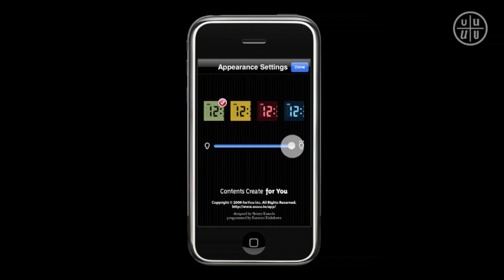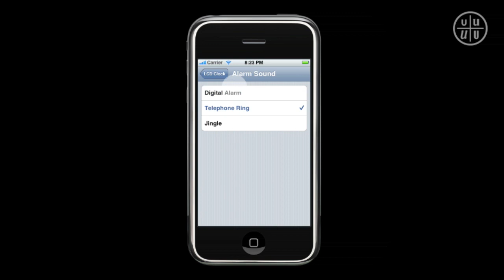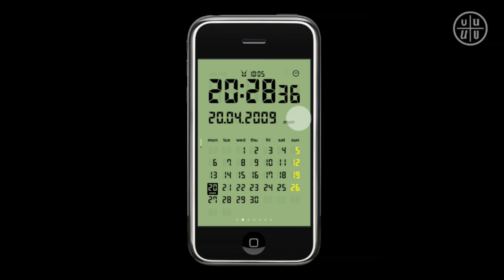LCD Clock 2.0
Why not turn your iPhone or iPod touch to a beautiful digital alarm clock and calendar !! LCD Clock will display the time and calendar while you are charging your device and/or enjoying your music with a dock speaker.

LCD Clock is a full-featured digital clock/calendar combination display application with an alarm clock function. Perfect to place it on your work desk, your bedside table, kitchen counter or in your living room.